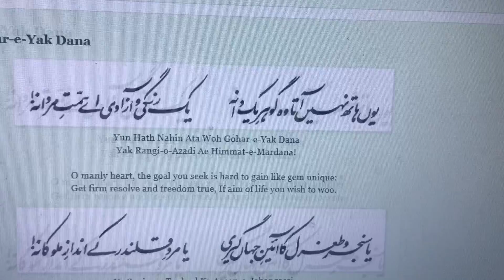Yun Hath Nahin Ata Vo Gohar-e-Yak Dana |Bal-e-Jibril| یوں ہاتھ نہیں عطا وہ گوہر یک دانہ